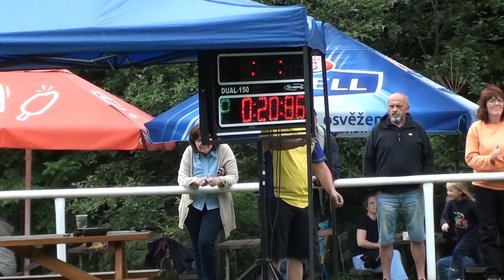SDH Tylovice ženy - Hutisko Solanec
PP: 20:86
LP: 21:40
3.místo